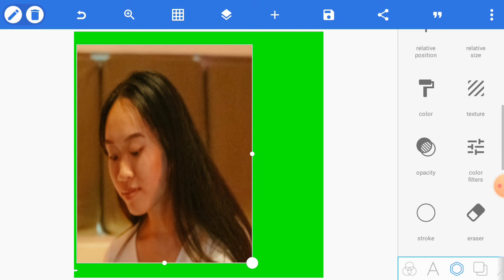1 Minute Picture Edit | Pixellab Picture Editing Tutorial Step by Step Maya Tech Real #240